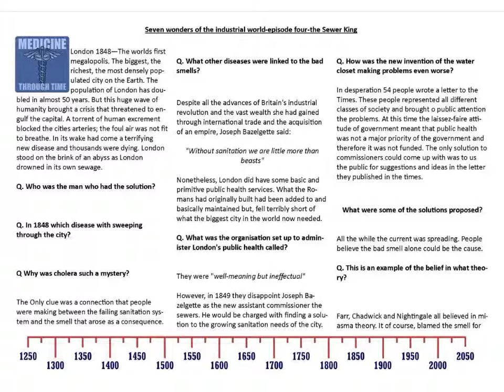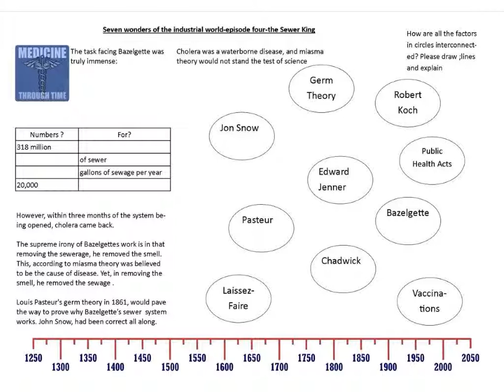Seven Wonders of the Industrial World - The Sewer King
Seven Wonders of the Industrial World  - The Sewer King - Worksheet to support the BBC documentary on Joseph Bazelgette: